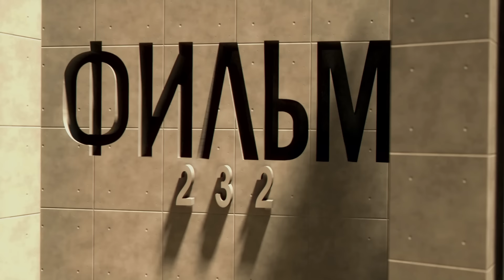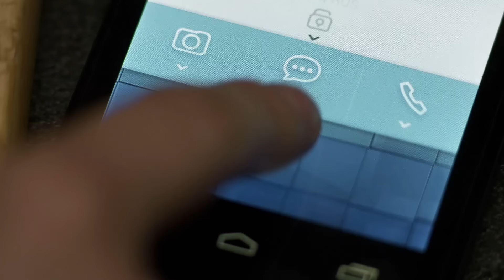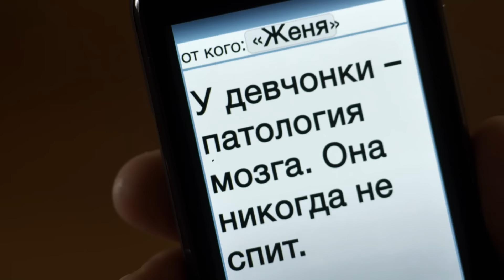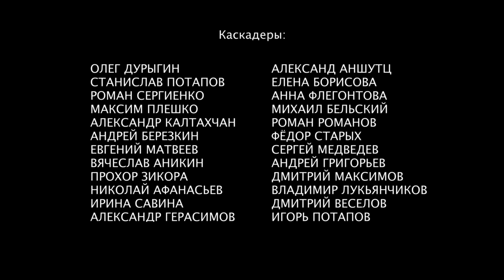Бессонница. 13 Серия. Боевик. Сериал